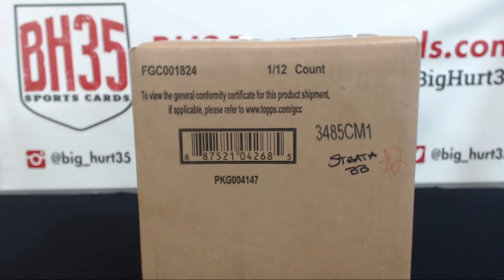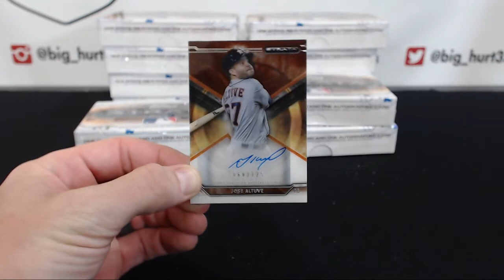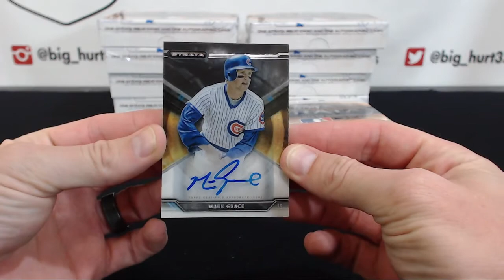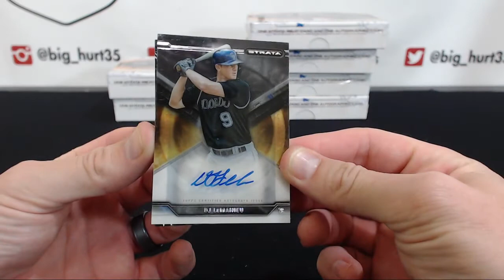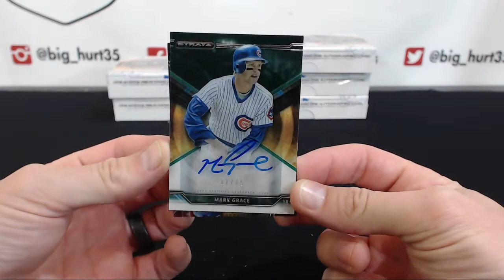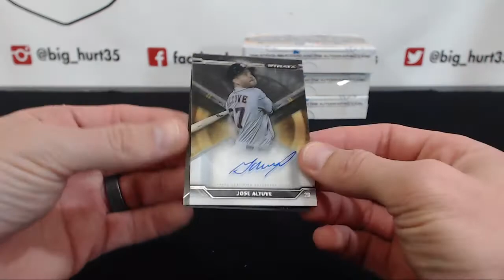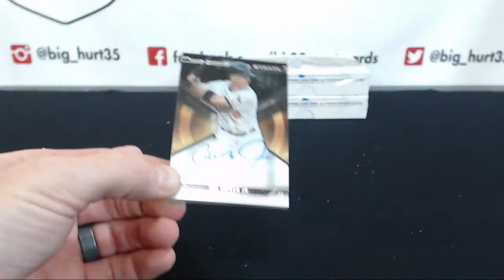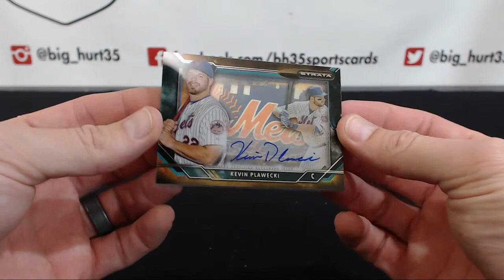2015 Topps Strata Baseball | 12 Box Case Break #2 Pick Your Teams